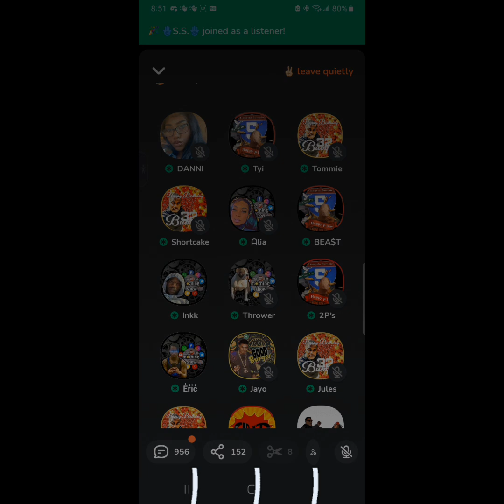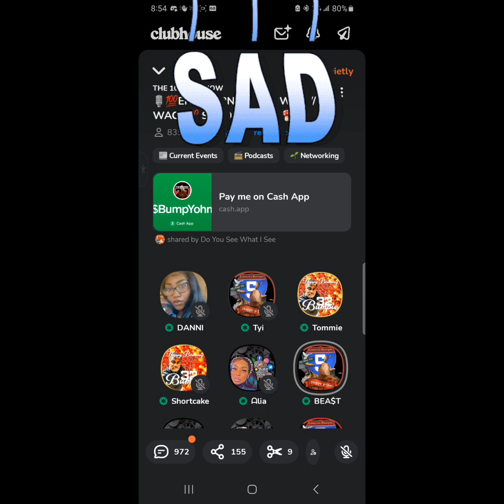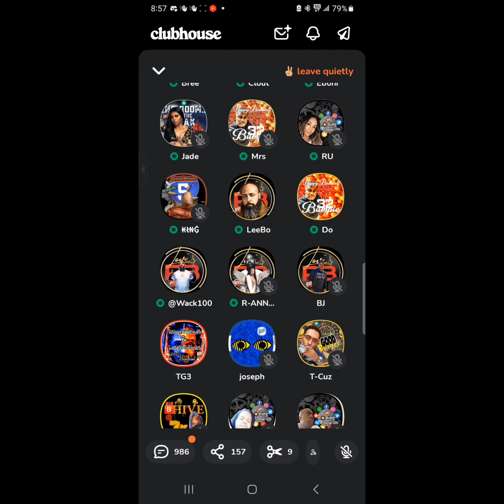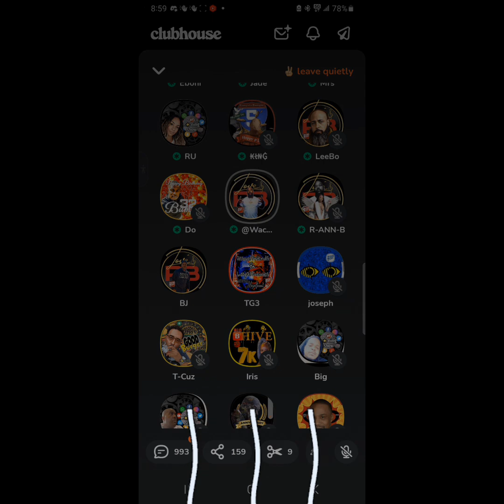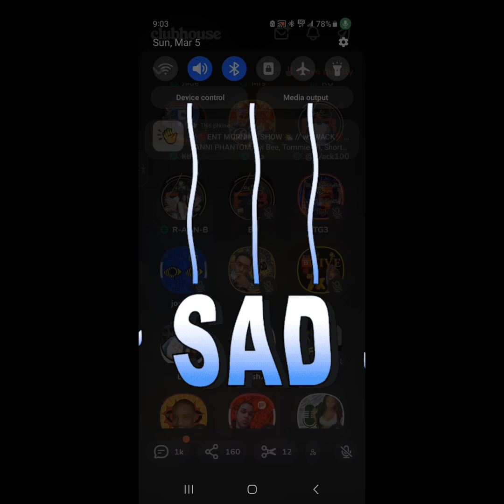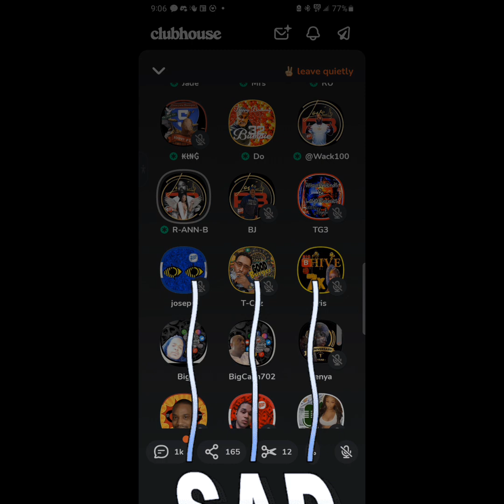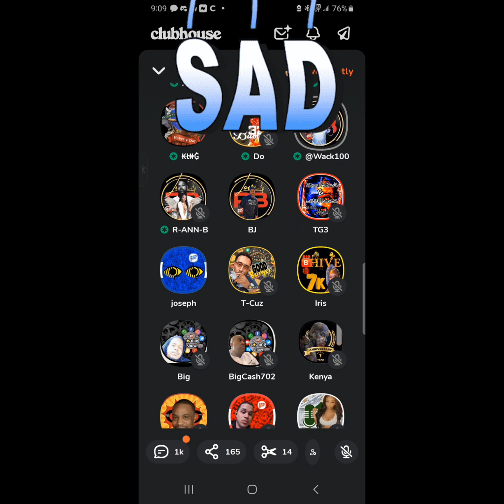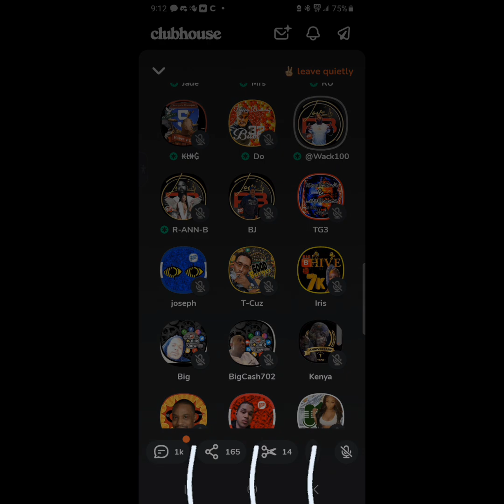CEO REEK IS THE CLUBHOUSE GIFT THAT KEEPS ON GIVIN! N IRON DONKEY FORM HE DID IT AGAIN! WACK GET EM🤣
CEO REEK IS THE CLUBHOUSE GIFT THAT KEEPS ON GIVING! IN IRON DONKEY FORM HE DID IT AGAIN! WOW! 🤣🤣🤣

AUDIO IS FROM THE 10O ENT CLUB ON THE CLUBHOUSE APP